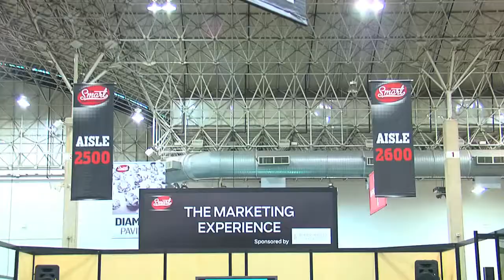SMART Show Speaker Recap: Andy Malis on 20 Website Mistakes Retailers Make